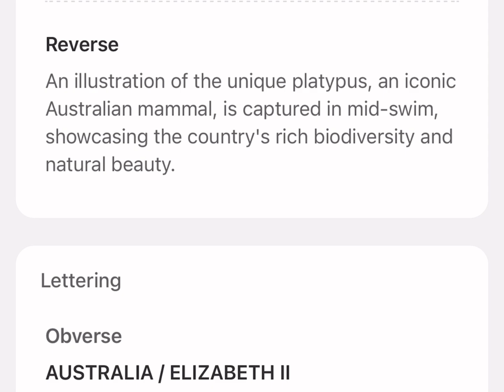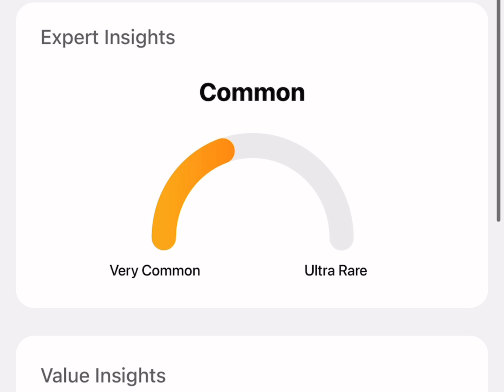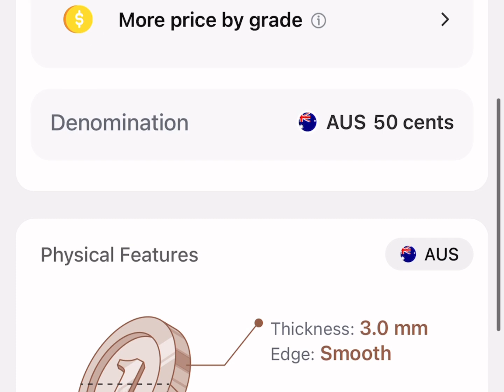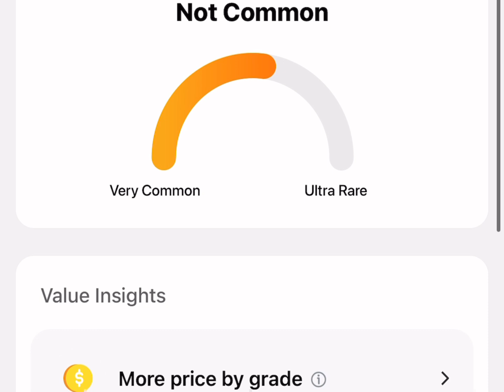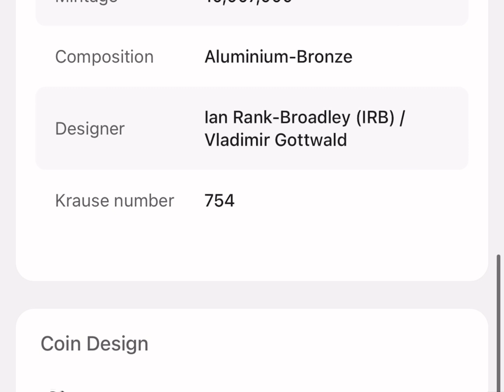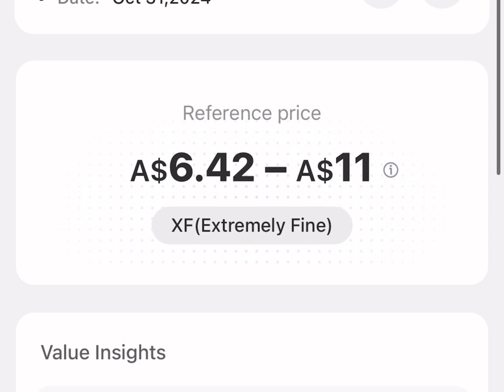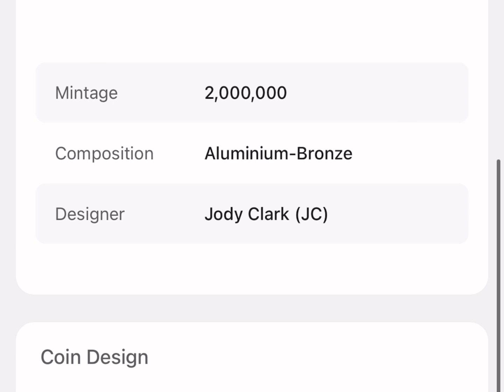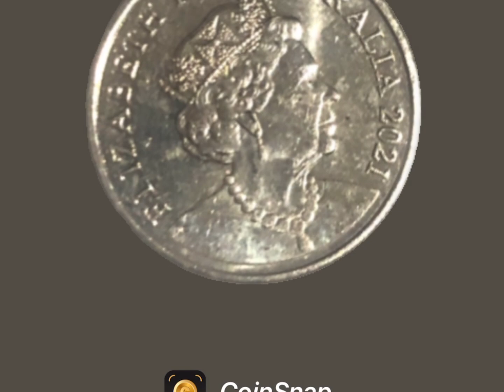my another Australian rare coins collections